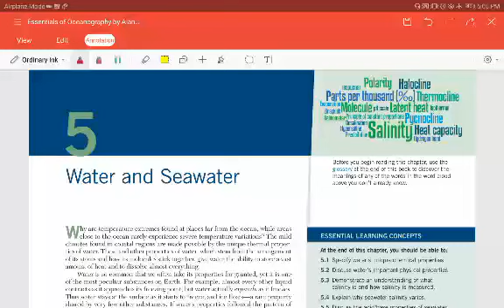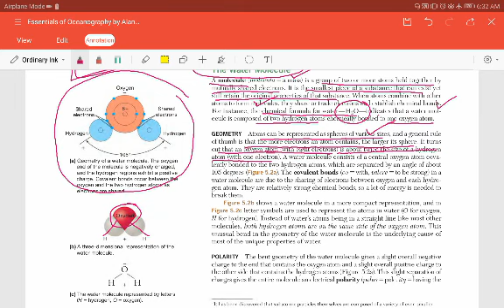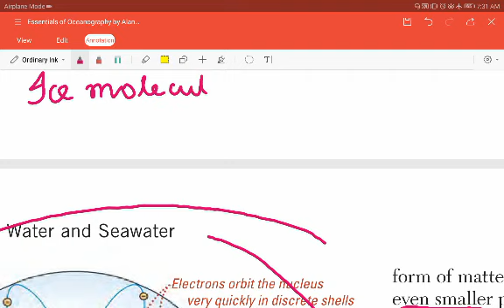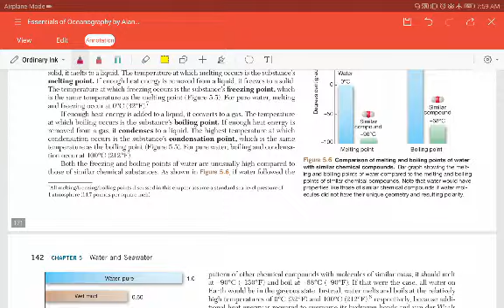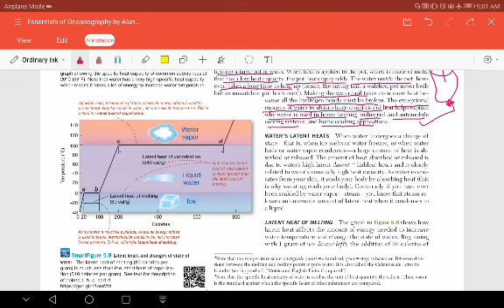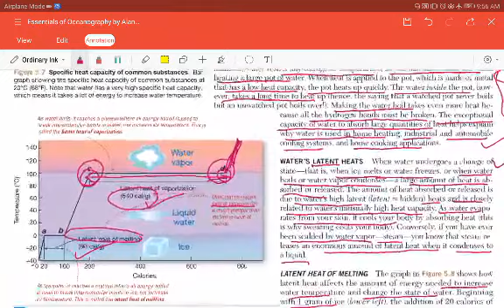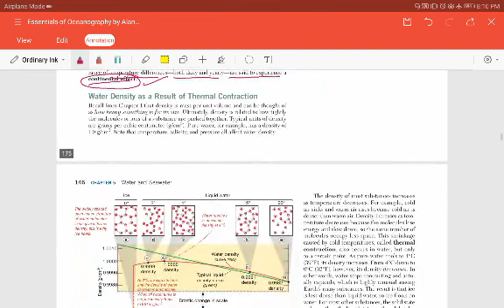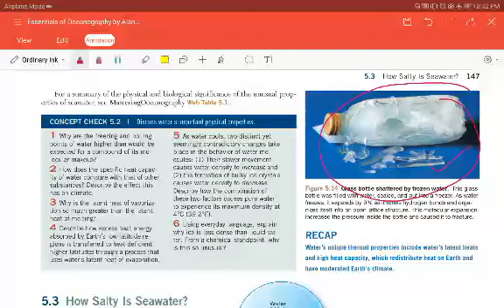Oceanography CH-5 part-1||WATER AND SEAWATER||Trujillo Thurman||CSIR NET/UPSC GEO.||GEOLOGY